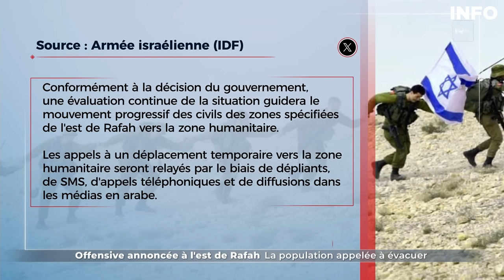Tsahal mène des frappes intenses sur Rafah - RTBF Info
L’armée israélienne mène d’intenses bombardements mardi à Rafah, dans le sud de Gaza, afin d’accentuer la "pression" sur le Hamas quelques heures avant de nouveaux pourparlers au Caire pour tenter d’infléchir un accord de trêve auquel le mouvement islamiste a donné son feu vert. La Défense civile dans la bande de Gaza a fait état de "nombreux morts" dans la nuit à Rafah.

0:00 Introduction
0:20 Offensive annoncée à l'est de Rafah : La population appelée à évacuer

Un sujet diffusé le 06 mai 2024